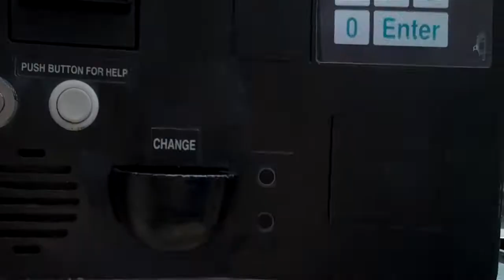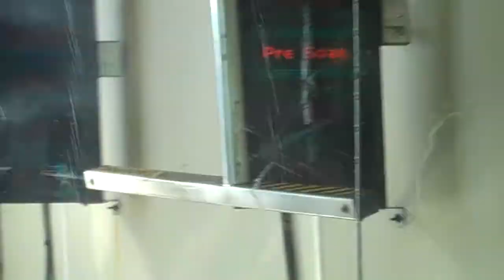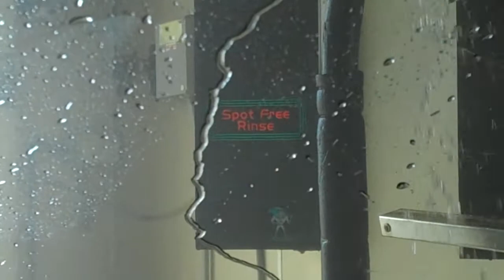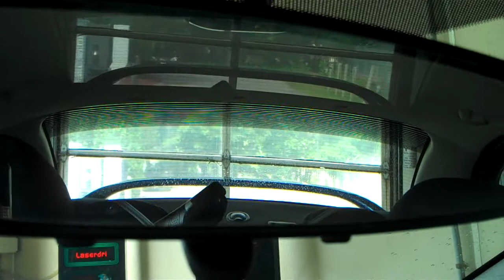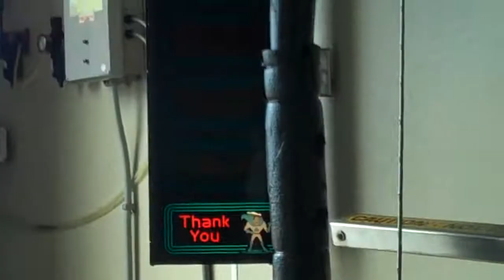Leominster: Car Wash @ Mr. Mike's Mobil, Main St.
Another car wash video, this time, at the Mr. Mike's Mobil on Main Street, downtown Leominster.
This is a 1-arm system, which goes around the car. Also has three blow dryers that move from front to back, to front.
  This shooting wasn't as smooth as the first one, but at least it's all there.